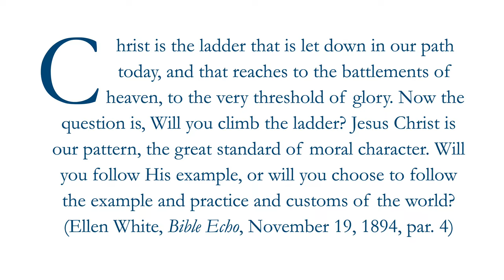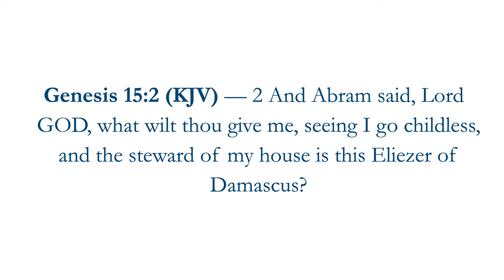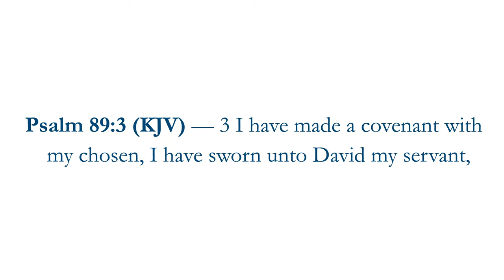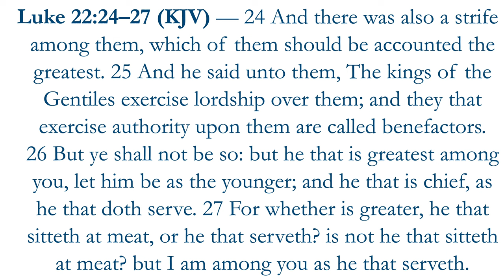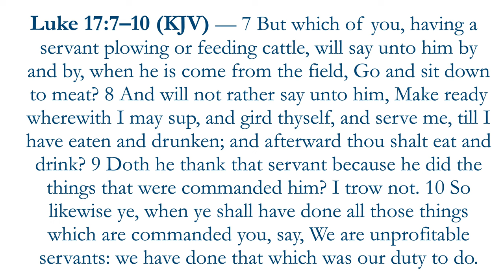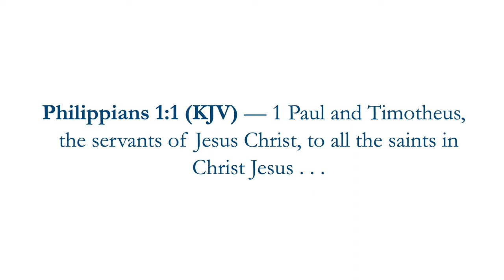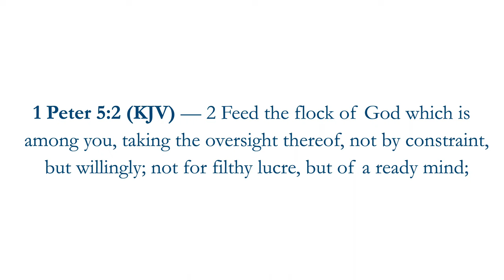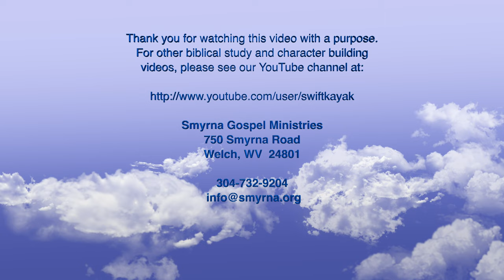Following the Pattern by Pastor Allen Stump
This presentation from the Smyrna Chapel studies following Christ our the believer's pattern in the line of service.